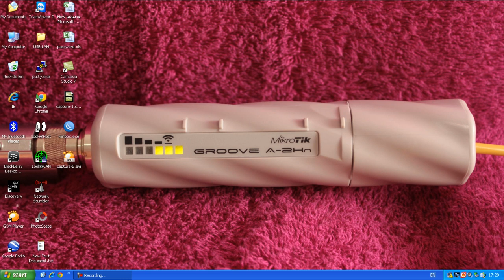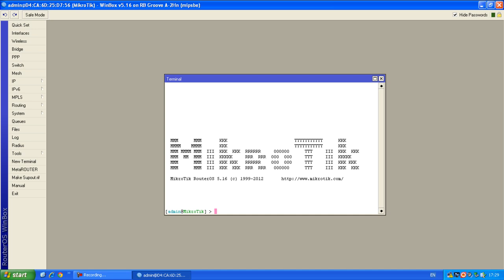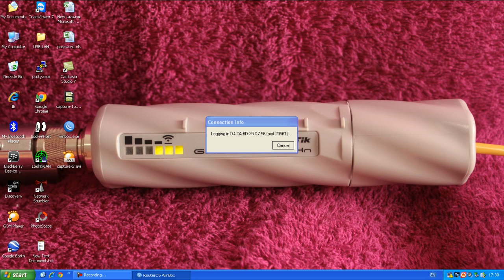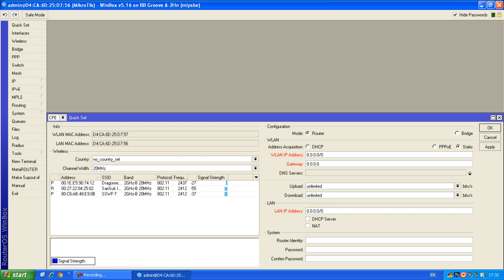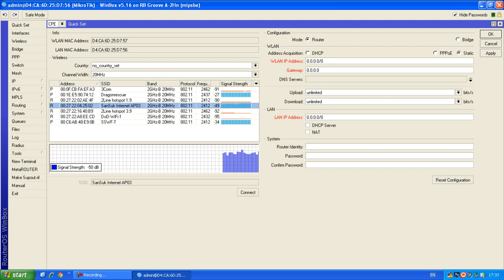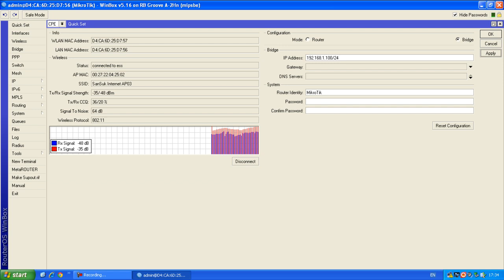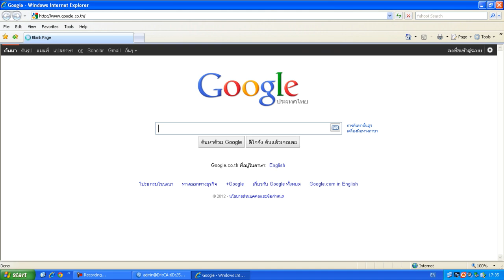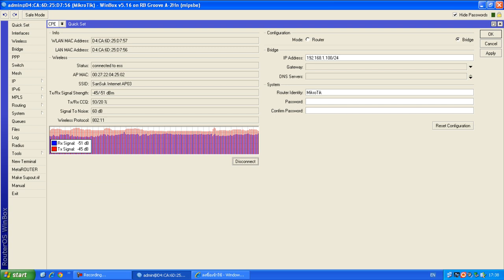MikroTik GROOVE A-2Hn setup to client (CPE)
การ Config MikroTik GROOVE A-2Hn ให้เป็น Client (CPE)